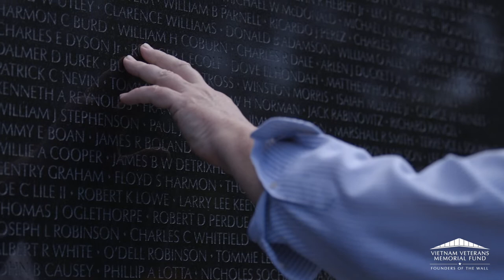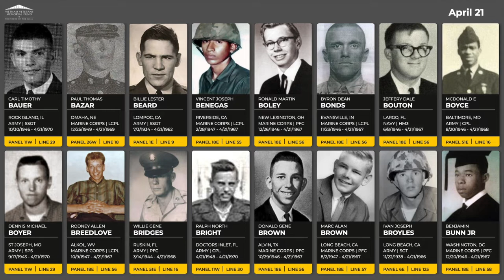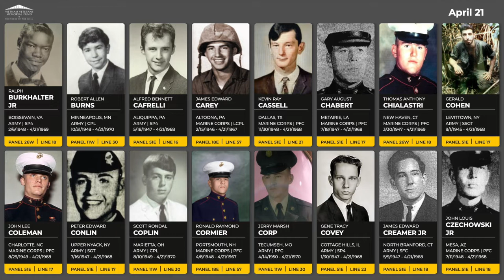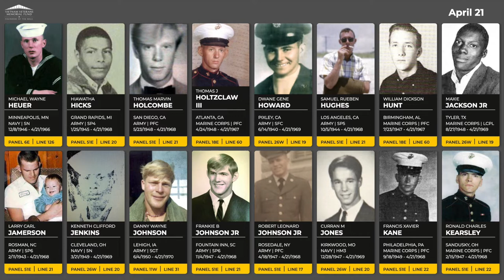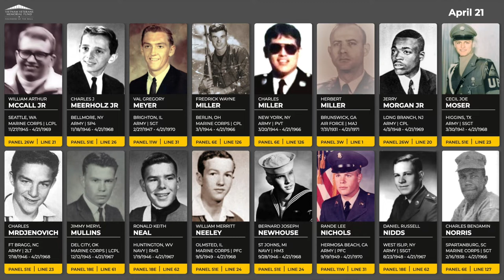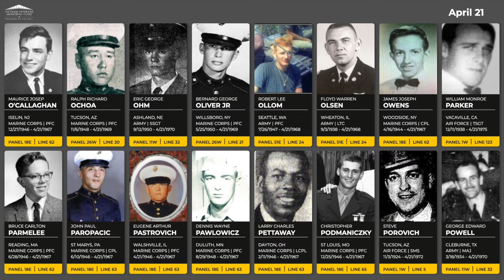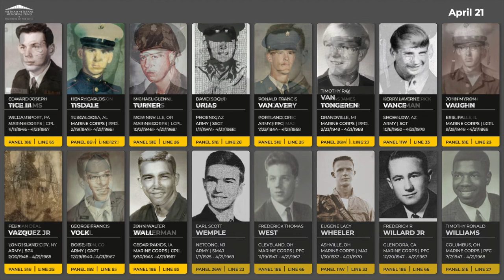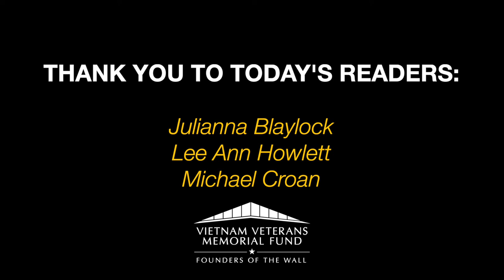Daily Virtual Reading of the Names: April 21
We honor those that died on April 21 between 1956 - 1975 during the Vietnam War. This series is a lead-up to our in-person Reading of the Names event at the Vietnam Veterans Memorial in Washington, DC between November 7-10, 2022.